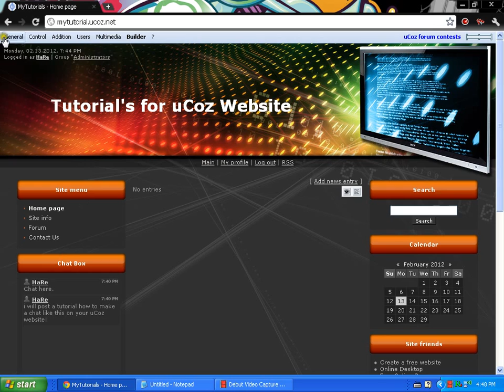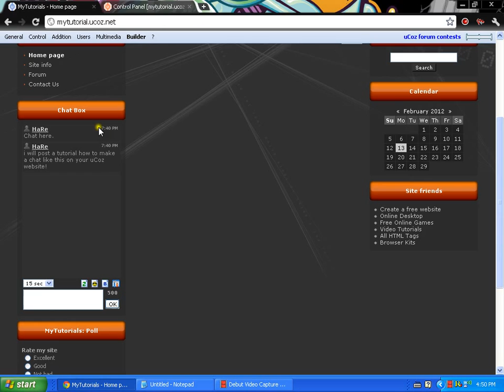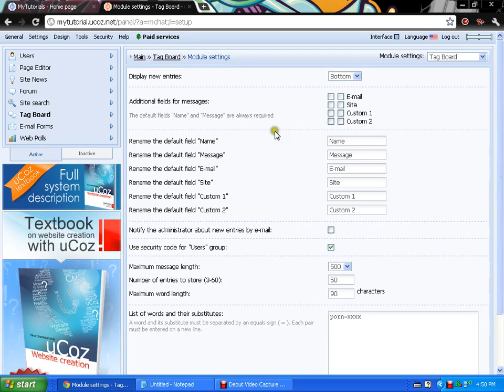How to add chatbox to your uCoz Website Tutorial #2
Here you will se how to add a chatbox to your website!
This is my second video and it's little better than the last one.
Visit mytutorial.ucoz.net for more tutorials.
I will make a website with tutorial for HTML and CSS, i'm done 5% in creating the tutorial.
I create it from scratch with typing :) for my self.
When i finish the tutorial i'll show the link.
When you learn HTML and CSS you can make professional website's and earn some money
by typing text ! :)